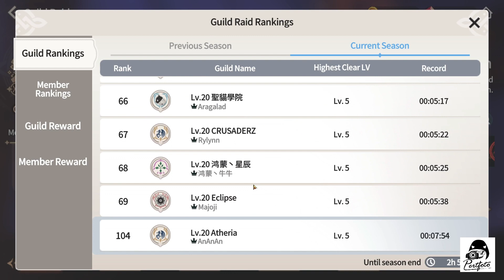Summoners war Chronicles Guild war กิลวอ วันแรก เป็นยังไง มาดูกัน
Line openchat